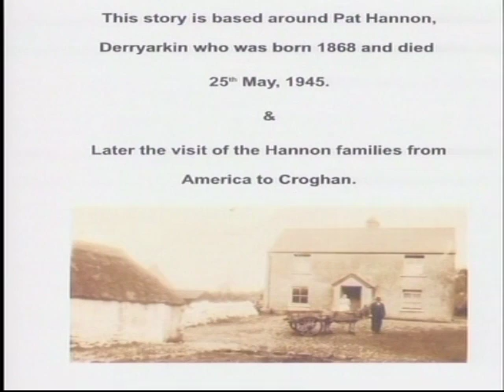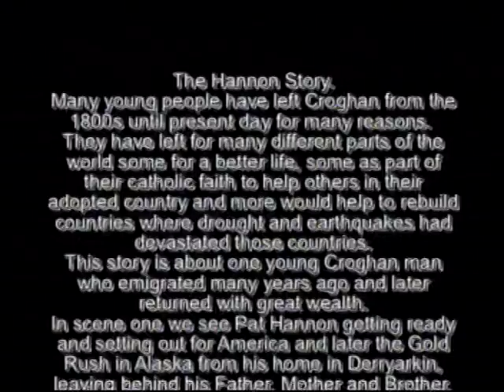HANNON 1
Hannon family trip to Ireland